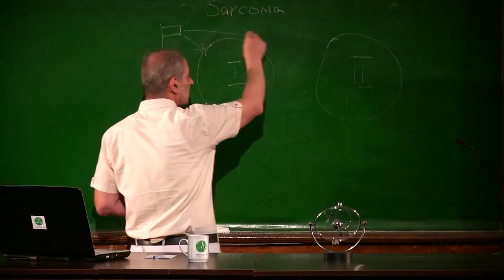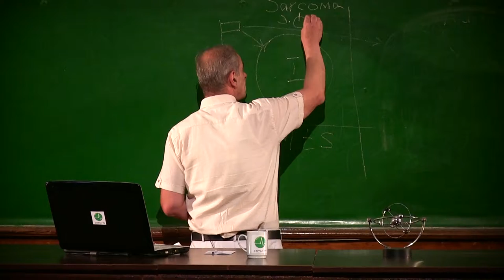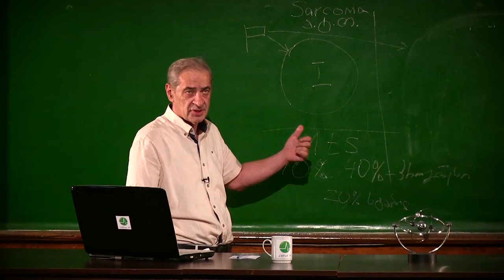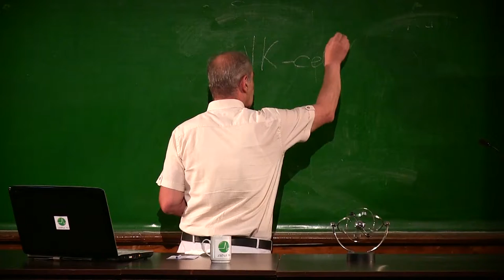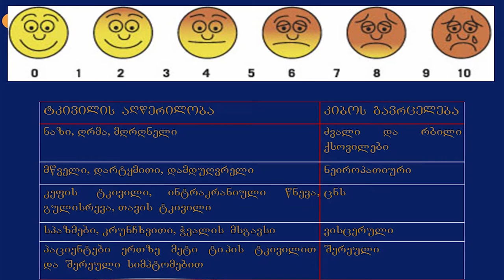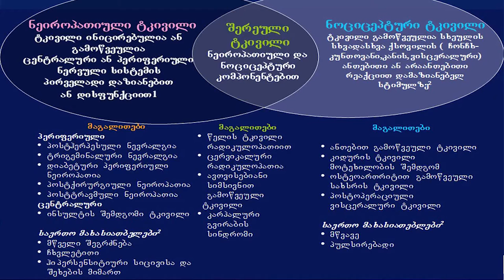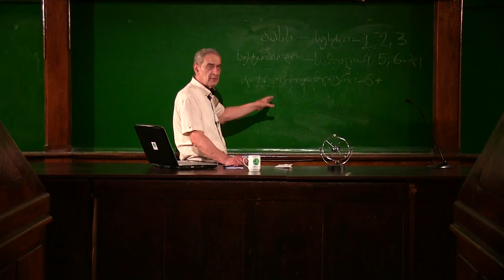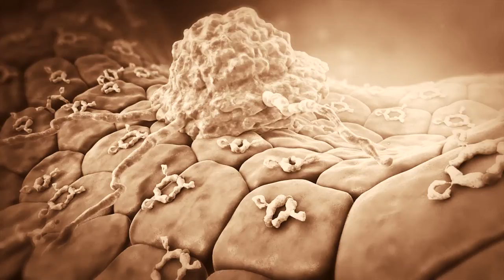პროფესორი მიხეილ შავდია - "ლექტორიუმი". - ტკივილის მართვა-ნაწილი 01